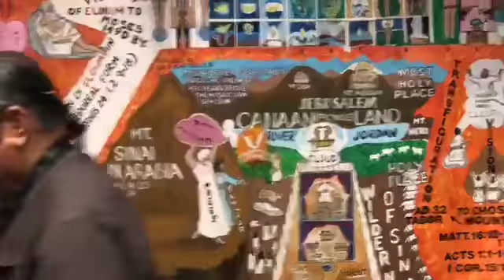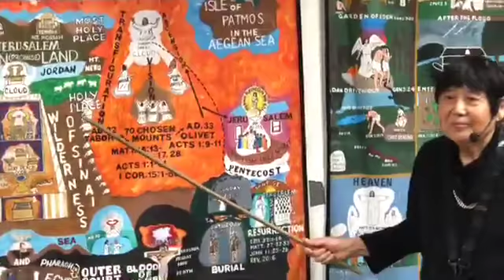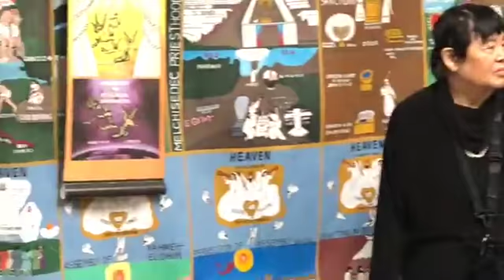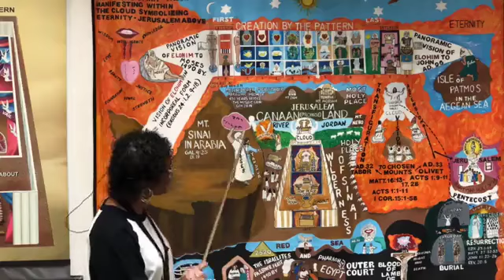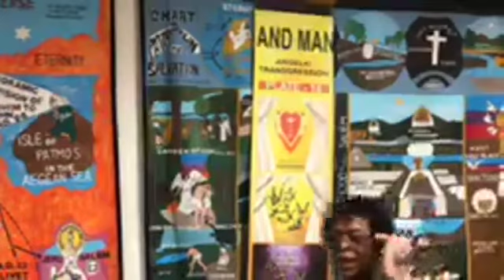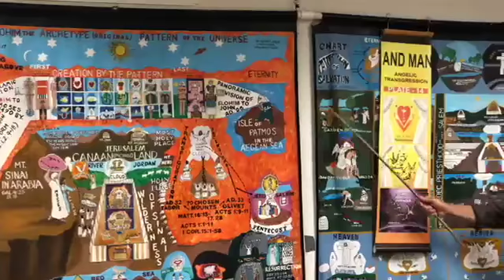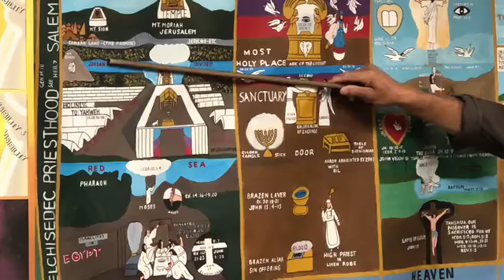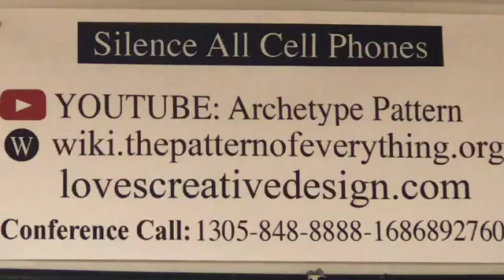Lecture: Only Yahweh Gets The Glory 5/12/19